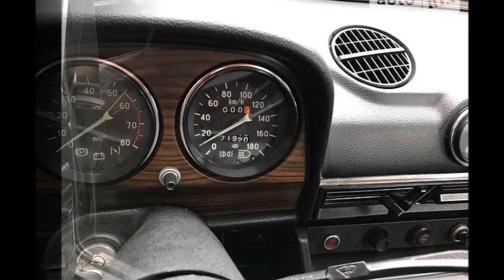ВАЗ 2106 1990 Автомобиль в идеальном состоянии.как с завода.